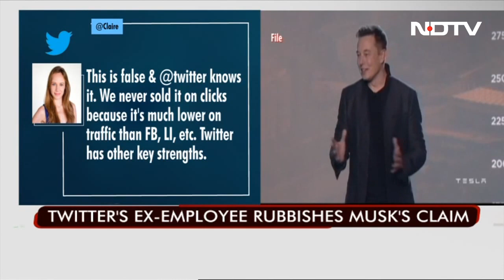"Lies": Ex-Employee Punches Holes In Elon Musk's Latest Twitter Theory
Elon Musk's latest claim that Twitter is the massive driver of clicks to other websites on the internet has been widely opposed and mocked by several users, including a former employee of the social media company. Mr Musk, who acquired Twitter last month, suggested the platform was the biggest source of referrals.